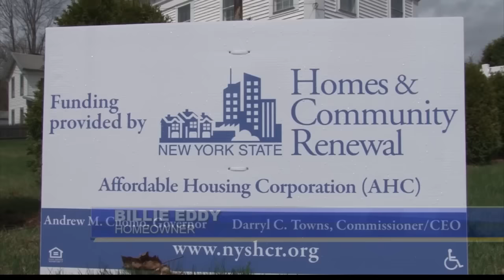Addison Family Home Complete Habitat For Humanity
WENY's Samantha Potter reports.